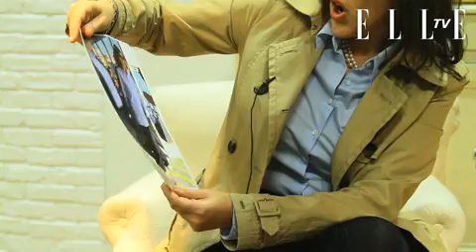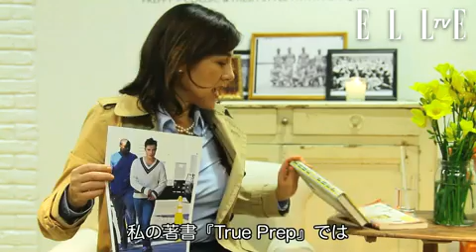【ELLE TV JAPAN】Prepの権威にASK！セレブのプレップ度を大調査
Lisa Birnbach visited Japan for promotion of "Prep world" and We asked her about how is the sytle of Chloe Sevigny, Sofia Coppola, Olivia Palermo and Ed Westwick.
トミー ヒルフィガーのカプセルコレクション「プレップワールド」のプロモーションツアーで初来日した、リサ・バーンバックにセレブのプレップ度についてインタビュー。クロエ・セヴィニー、ソフィア・コッポラ、オリビア・パレルモ、エド・ウェストウィック（『ゴシップガール』チャック・バス役）など、おなじみのセレブたち。彼らのファッションはリサのお眼鏡にかなう？